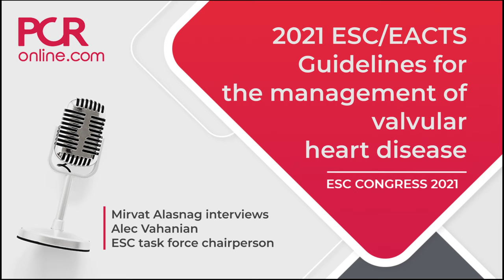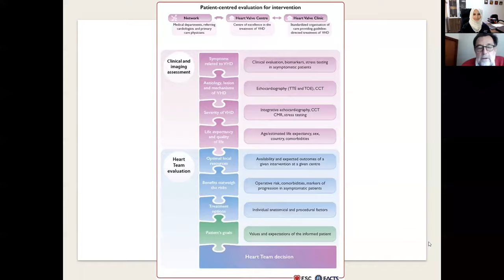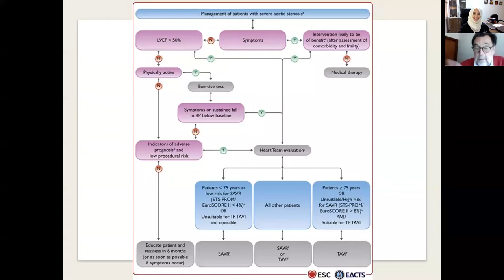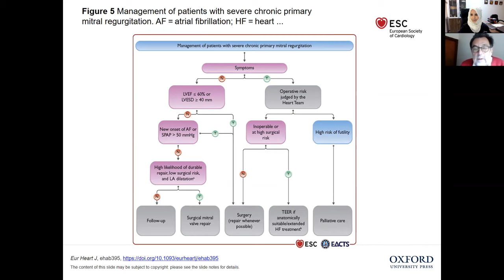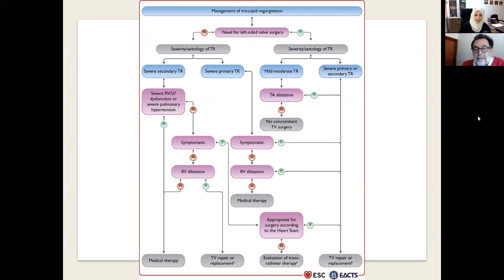2021 ESC/EACTS Guidelines for the management of Valvular Heart Disease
Mirvat Alasnag interviews Alec Vahanian, ESC task force chairperson about the new ESC/EACTS Guidelines for the management of Valvular Heart Disease published during ESCCongress 2021, that cover the 3 valves: the aortic, mitral and tricuspid valves. Learn how they cover TAVI, mitral repair and tricuspid regurgitation!